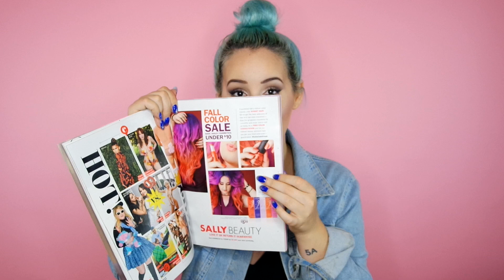OMG I'M IN COSMO! | by tashaleelyn